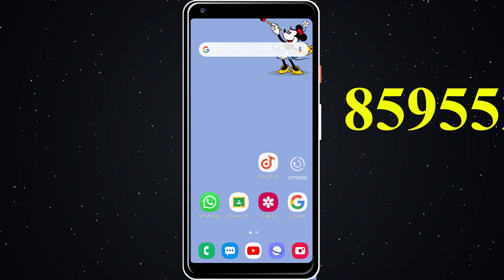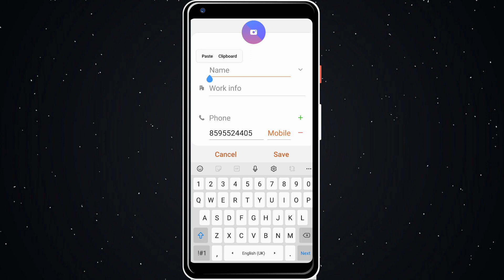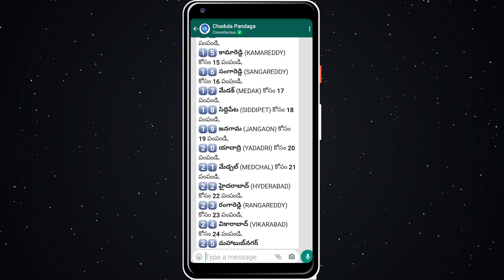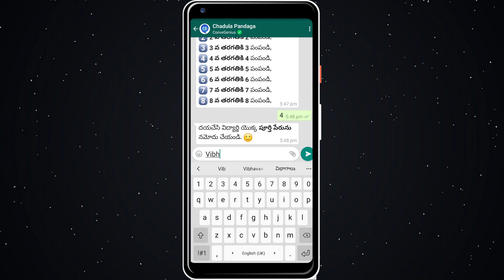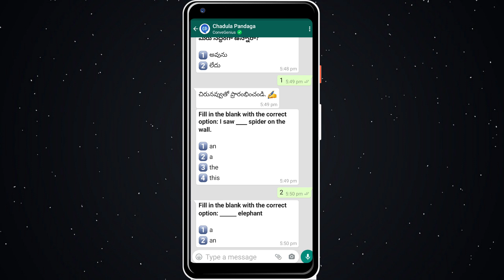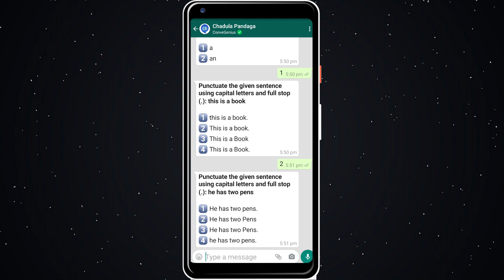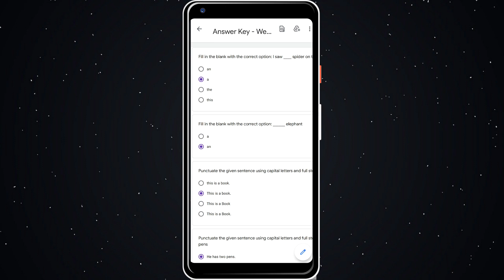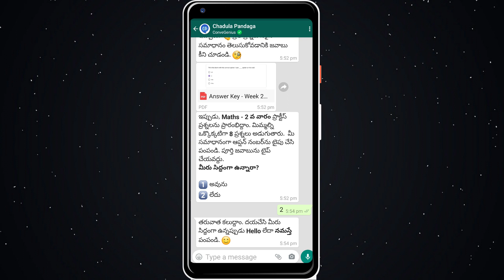chaduvula panta || 1 నుండి 10 తరగతుల పిల్లలకోసం || వాట్సప్ లో పరీక్ష || తెలంగాణ విద్యార్థులకు